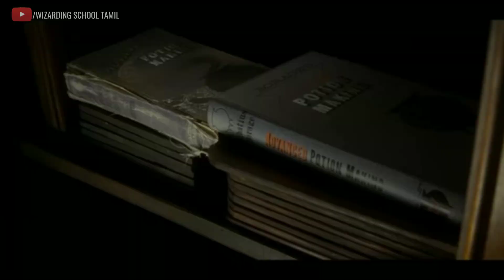How everytime snape saved harry in tamil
NOTE:
In this  video i have explained about snapes love towards harry and  proved it always